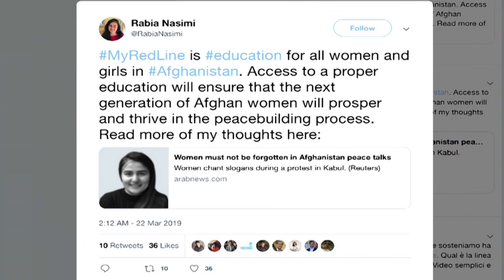حملة إلكترونية لتحديد "الخطوط الحمر" للأفغانيات في أي اتفاق سلام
من التعليم إلى حرية التعبير مرورا بالرياضة... تحدد أفغانيات منذ أسابيع عدة "الخطوط الحمر" لديهن عبر مواقع التواصل الاجتماعي، مع مخاوف لديهن من انتهاك حقوقهن في حال التوصل إلى اتفاق سلام متسرع في أفغانستان.